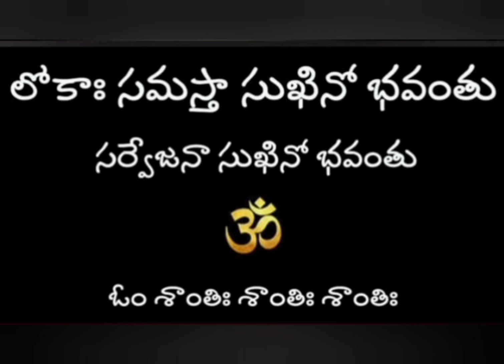ఖర్చు లేకుండా గ్రహదోషాలు తొలగిపోవాలంటే మహాస్వామి వారు చెప్పిన ఈ పరిహారం/graham